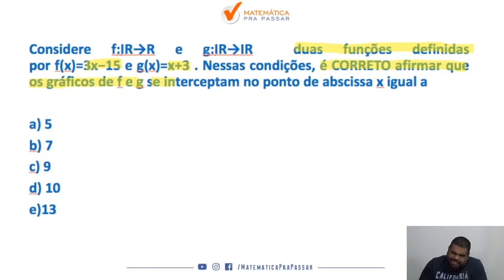Matemática para PM PE |Dica 89| Função do 1º Grau em poucos passos